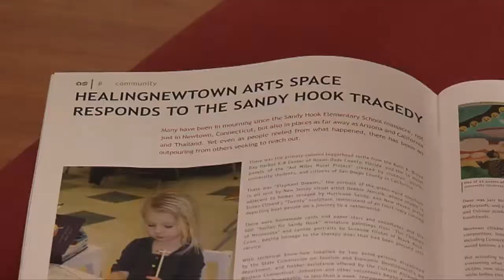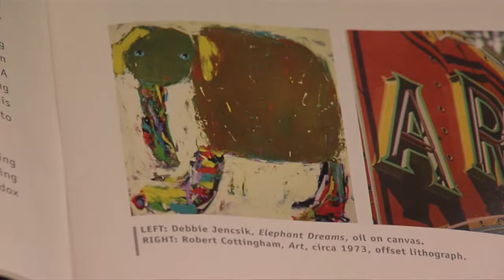Red Bank Art Walk Brings Together Businesses, Artists and Residents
Local businesses like Ocean First Bank, Resources Real Estate and Salon Concrete become temporary art galleries, and join the Red Bank Art Walk — a citywide tour of art. For more New Jersey news, visit NJ Today